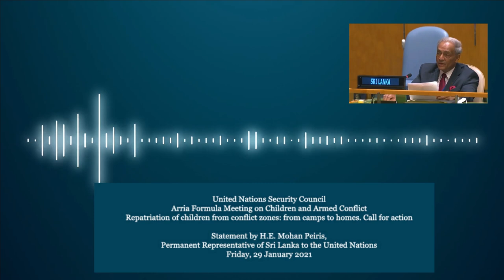Statement by H.E. Mohan Peiris,Permanent Representative of Sri Lanka to the United Nations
Statement by H.E. Mohan Peiris, Permanent Representative of Sri Lanka to the United Nations at the United Nations Security Council  - Arria Formula Meeting on Children and Armed Conflict - Repatriation of children from conflict zones: from camps to homes. Call for action -  29 January 2021